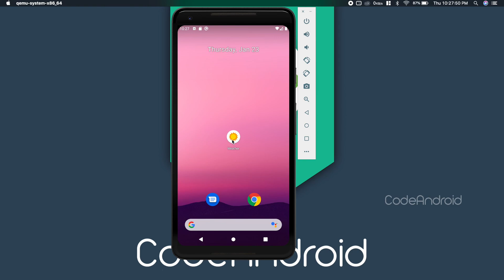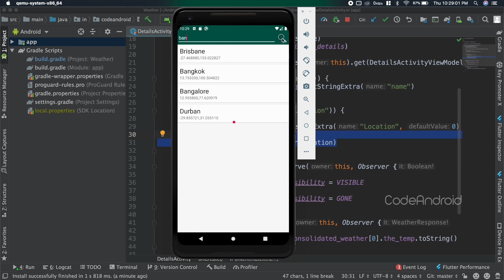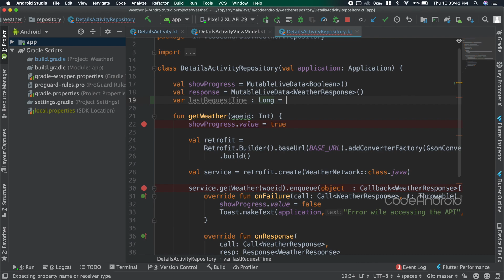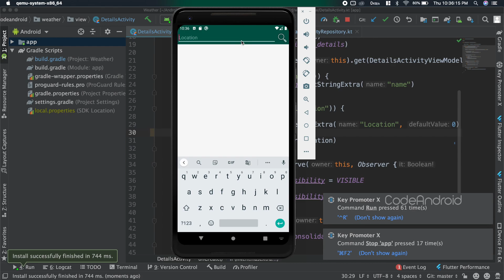Part 5- Handling configuration changes in Android using Kotlin